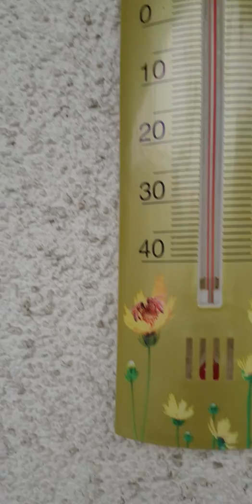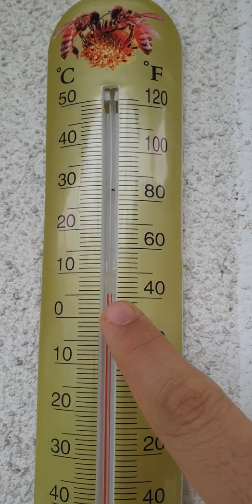فيلا للبيع في البوسنه حي سراييفو بوتشا بوتك عقارات البوسنه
فيلا ٣ طوابق مساحة ١٥٠ م٢
٣ غرف نوم ، ٢ حمام ، صاله،  مطبخ ،
يوجد  كراج مرخص وبالإمكان تحويله إلي منزل
مساحة الأرض ٧٥٠م٢
السعر 170 الف مارك